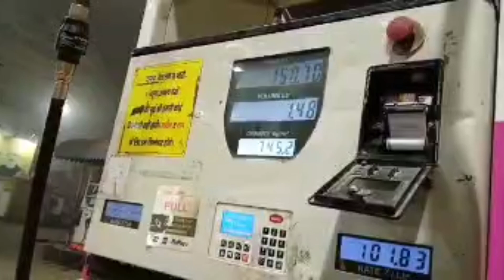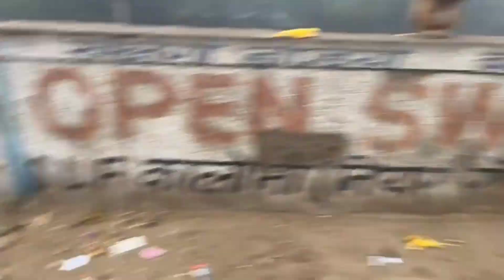आज हम मरघट वाले मन्दिर 🚩 घुमाने गए